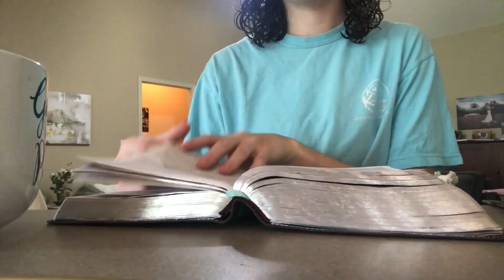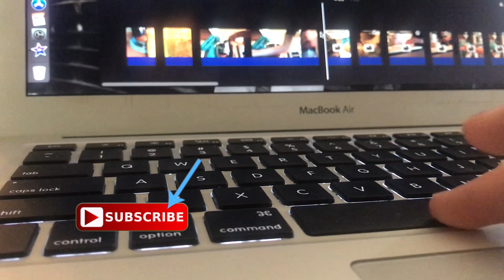MY MORNING ROUTINE FALL 2018 | kaleigh stevens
todays video is my morning routine. things will change as i go back to school or its the weekend but for now i love my mornings at home. i love being about to be home with my doggies. little things make my heart so happy. i hope you enjoy. like and subscribe.

xoxo kaleigh